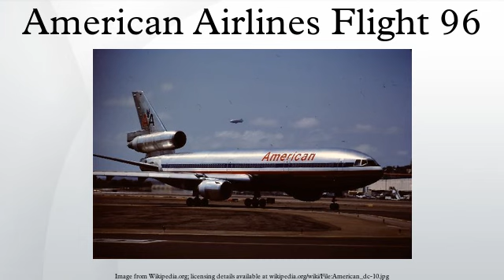American Airlines Flight 96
American Airlines Flight 96 was a regular McDonnell Douglas DC-10-10 flight operated by American Airlines. On June 12, 1972, the aircraft's rear cargo door blew off while flying over Windsor, Ontario, en route from Detroit Metropolitan Wayne County Airport to Buffalo Niagara International Airport; it is thus sometimes referred to as the Windsor incident.
The rapid decompression in the cargo hold caused a partial collapse of the passenger compartment floor, which in turn jammed or restricted some of the control cables which led to various flight control hydraulic actuators. The jamming of the rudder control cable caused the rudder to deflect to its maximum right position. The cable controls to the number two engine were severed, causing that engine to shut down. Fortunately, there was no rupture of any hydraulic system, so the pilots still had control of the ailerons, the right elevator and the horizontal stabilizer. However, because the right elevator cable was partially restricted, both pilots had to apply back pressure on the yoke for the landing flare. Additionally, the approach and landing had to be made at high speed, to prevent the sink rate from becoming too high. The tendency to turn right was offset by using 45 degrees of left aileron, combined with asymmetrical thrust of the two wing engines. In spite of the partial restriction of the controls, the pilots were able to make a safe landing at Detroit Metropolitan Wayne County Airport with no major injuries.